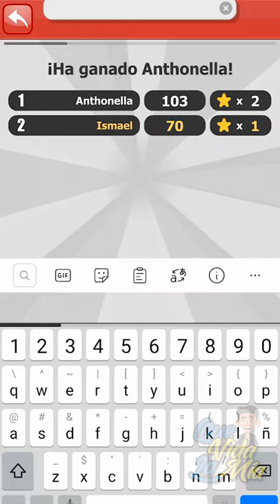EL QUE PIERDE LLAMA A SU EX 😱 RETO EXTREMO